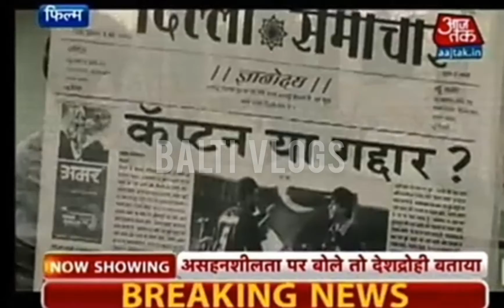BJP Leaders Bashing on Shahrukh Khan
Bharatiya Janata Party (BJP) leader Kailash Vijayvargiya on Tuesday retracted tweets made against Bollywood superstar Shahrukh Khan and has stated that it was not his intention to hurt anyone.

Vijayvargiya added that if India was intolerant as a country country, ShahrukhKhan,would not have been the most popular actor after Amitabh Bachan.

Vijayvargiya had slammed Bollywood superstar Shahrukh Khan's comments regarding intolerance in India, tweeting "Shahrukh Khan lives in India, but his heart is always in Pakistan."